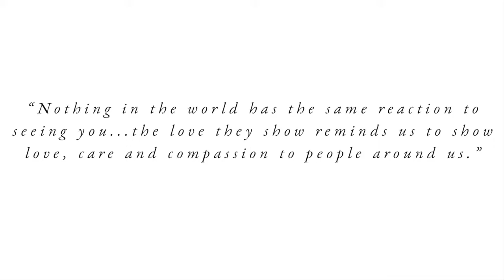Gnocchi & Family | Golden Cocker Spaniel | Dogfolk Pet Photography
A video/photo slideshow from our pet family photo shoot with adorable golden cocker spaniel, Gnocchi.

Dogfolk - In-home lifestyle photography for dogs + their people based in Melbourne, Australia.

We take a natural lifestyle approach to our pet photo sessions, capturing candid moments that celebrate your fur family, in your own space.